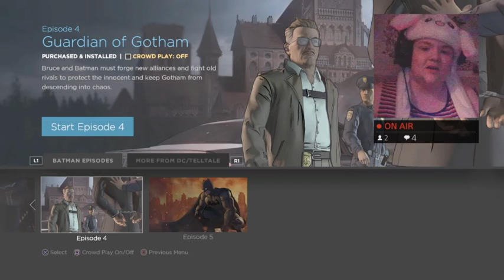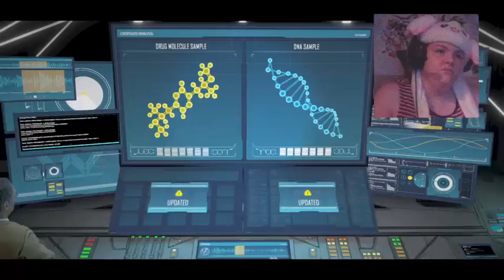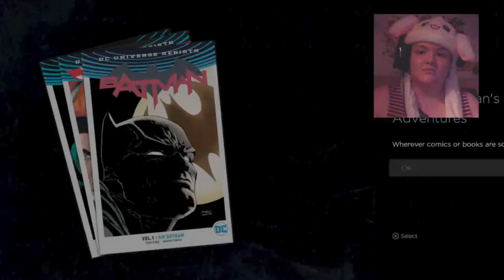Batman Telltale (Twitch Commentary Walkthrough) S1 EP4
This is EP4 of my Twitch Commentary Walkthrough Batman Telltale! Enjoy! :)

Cowabunga

Add me as friend on PS4 its HannaPowersDBH